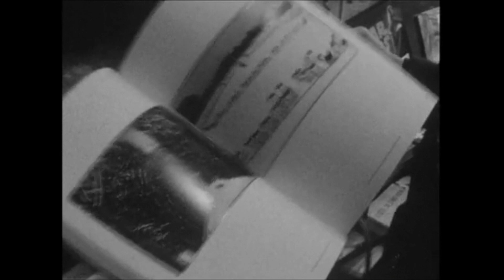No_4mat X Mantis Hands - One Wing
source(s):
YouTube, Internet Archive Vimeo, Dailymotion
video credits:

check EELF, Houseum, Slav, OOUKFunkyOO, Moskalus, DeepBeliever, Houz, Adam, LR4991,... because this channel you're on right now is SHIT

BXL LOFI SESSIONS